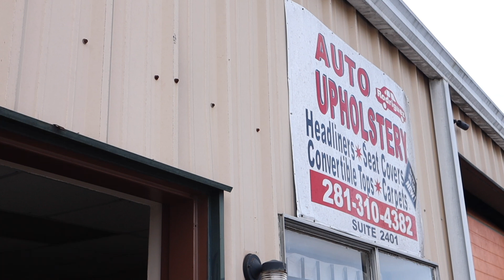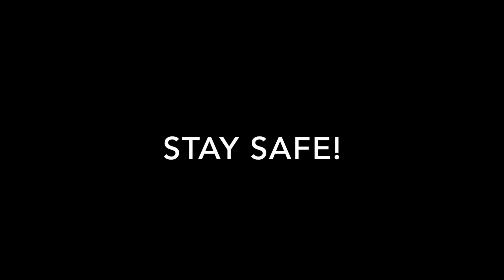CHANGING UP THE INTERIOR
Changing up the interior on the 1971 C-10 "Vitamin C10"